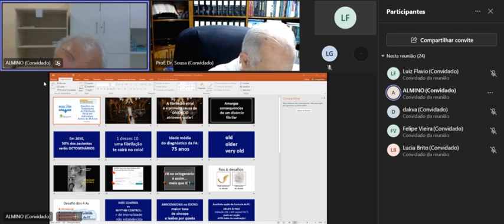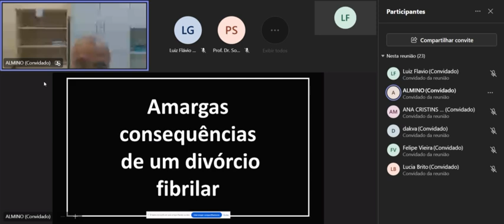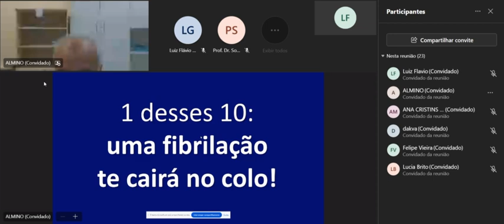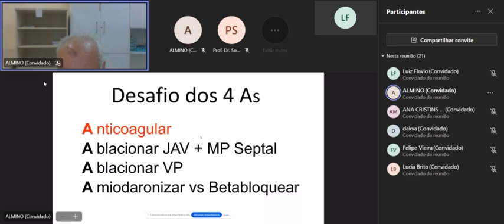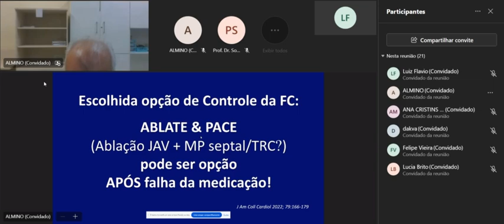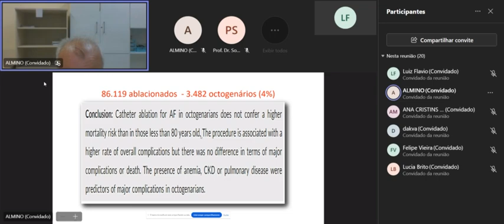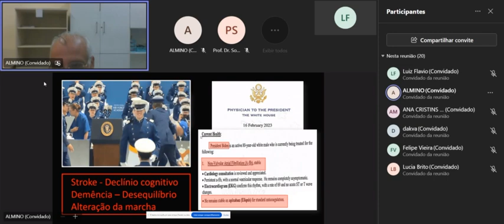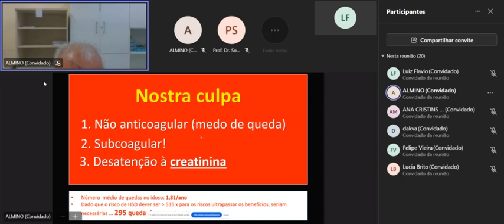Desafios do Tratamento da Fibrilação Atrial em indivíduos acima de 80 anos Dr Almino Rocha